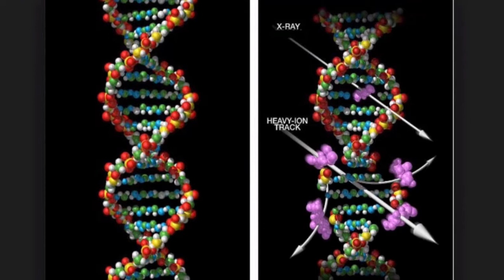Morning Report in West Virginia 3 14 2019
Morning report in West Virginia. Comments on Irv Gordon. thanks to Ben Davis.